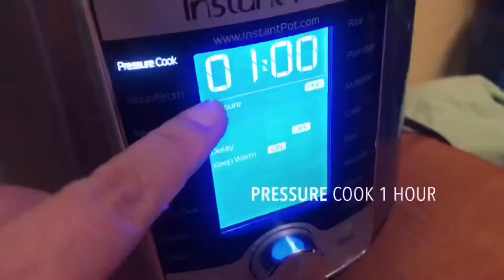Lau Lau - Instant Pot - Homemade - Phil Voong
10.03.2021 - Homemade Lau Lau in Instant Pot - I finally got to make it in my Instant Pot - I’ve made Lau Lau many times while I’m in California but using Foil as a wrapping case. This time I asked my cousin, Sharon (@cabreras808 ) to send me some Ti Leaves. Now I can say I’ve finally tried making them with ti leaves. It tastes exactly as it should. Be sure to get the full recipe at my YouTube video - link in my profile.

INGREDIENTS
4 servings

2lbs Pork Belly
2lbs Pork Butt
1lb Butterfish/Black Cod
1 sweet potato - optional - Okinawa purple yam
Hawaiian Rock Salt (drizzle)
Liquid smoke - optional
Taro Leaves (collard greens or spinach for alternative)
Ti Leaves (may use foil)

Pressure Cook:
1) 1.5 hour
2) Then move the LauLau  around  - switch positions
3) 1.5 hour - do another round and then done

Phil Voong